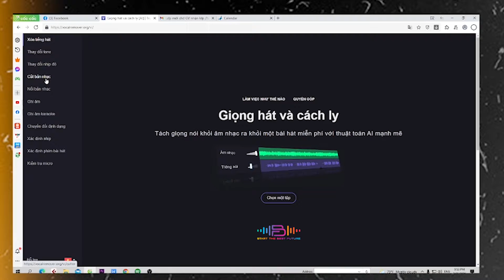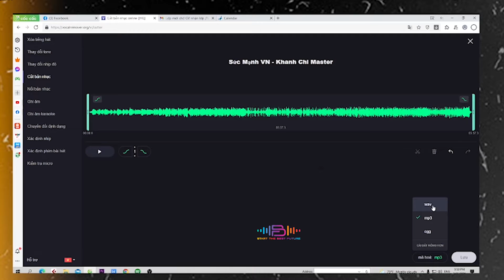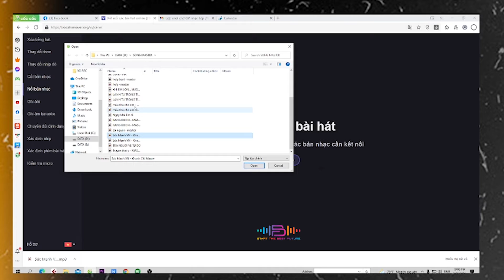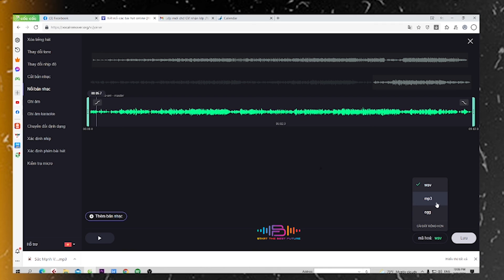[ EP4 ] | CẮT NỐI NHAC ONLINE , KHÔNG DÙNG APP ONLINE CỰC DỄ 2021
► SẢN XUẤT : SEAMI_SBF_ENTERTAINMENT

More information about  Q_BARON